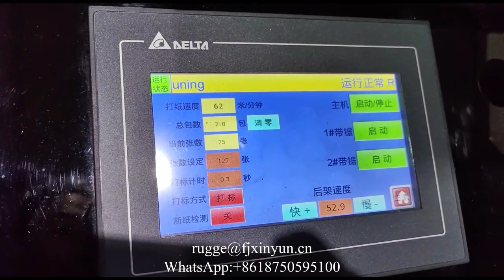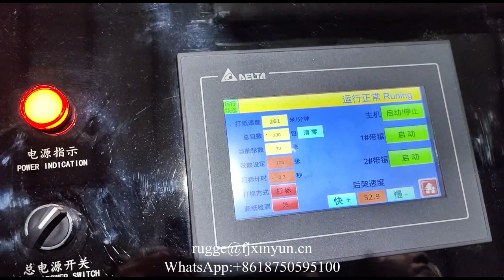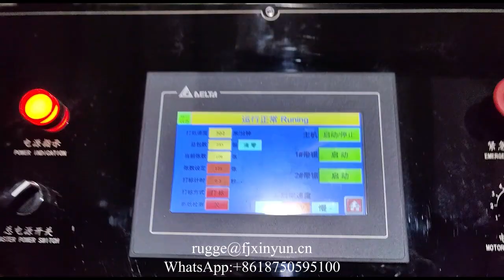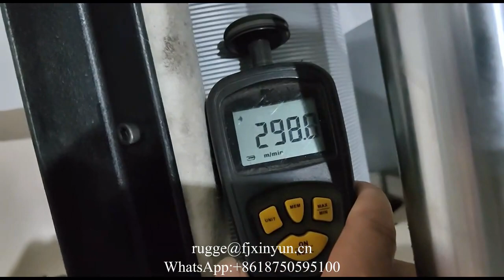How to operate four decks napkin tissue making machine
XY-OQ-7000K How to operate four decks napkin tissue making machine